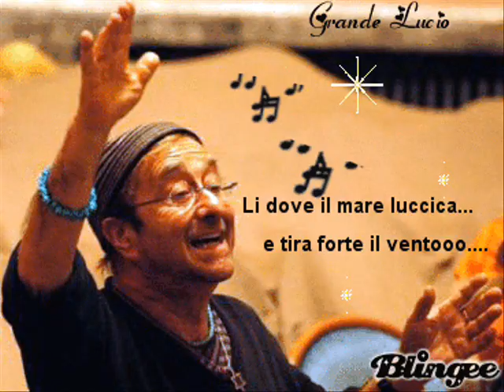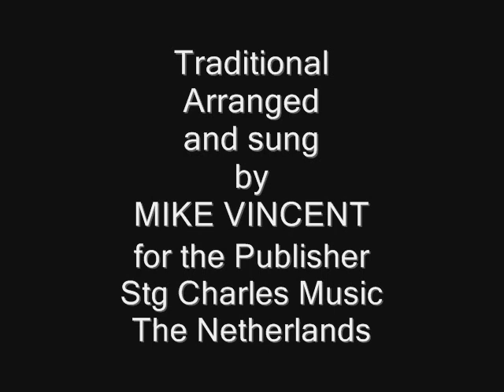MIKE VINCENT - CARUSO - O SOLE MIO (MEDLEY)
THIS RECORDINGS ARE MADE AT THE STUDIO NIGHTINGALE- BELGIUM 1960, RESP, 1980, RELEASED 2013, ISRC NLE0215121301 / PUBLISHED BY STG CHARLES MUSIC / THE NETHERLANDS.